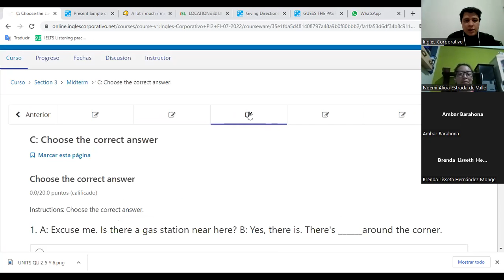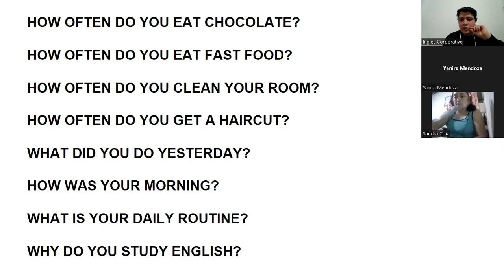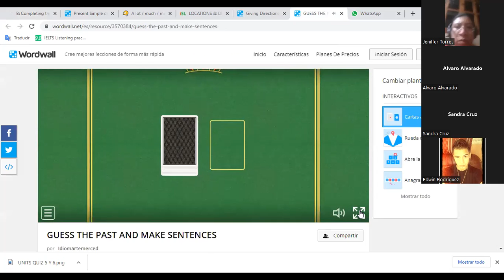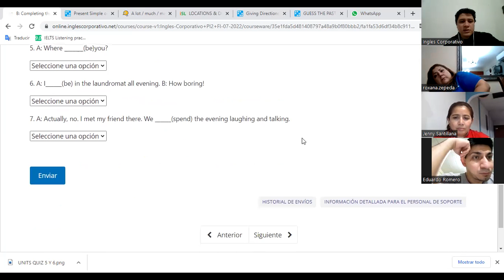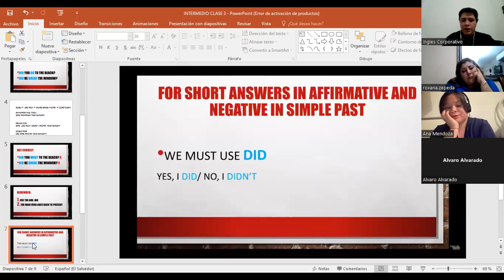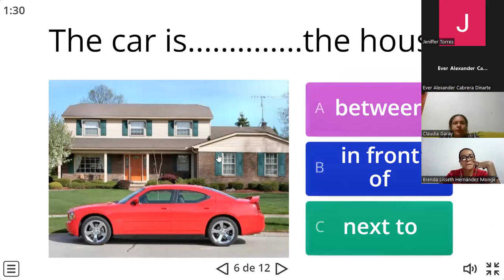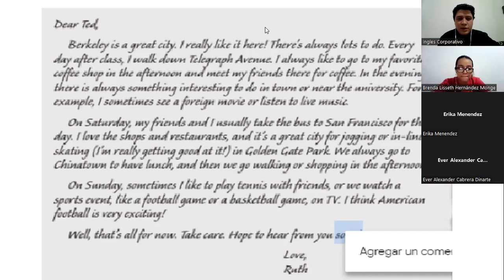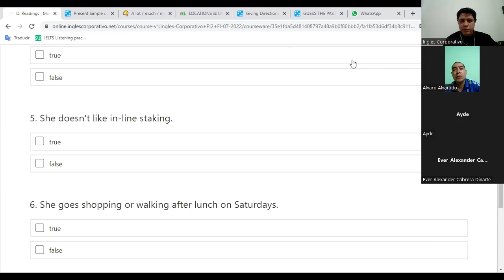Inglés Corporativo-14/07/2022-MIDTERM EXAM